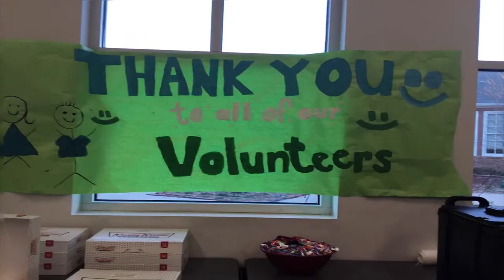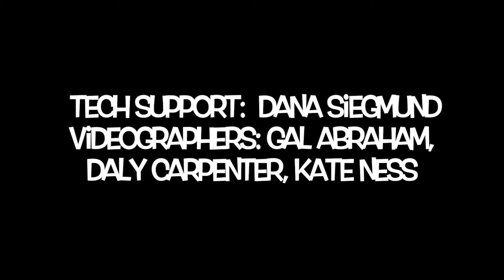Barrow Tree Planting 2019